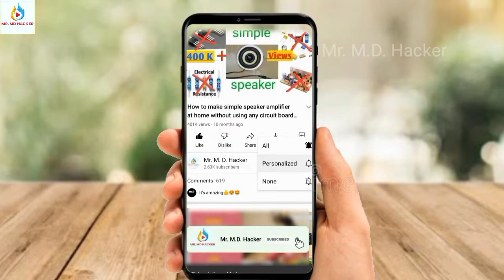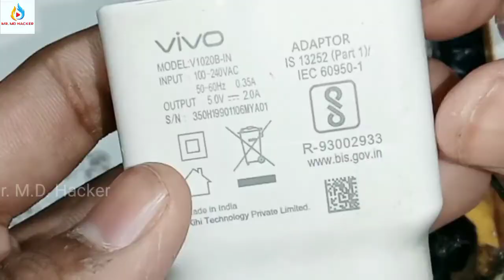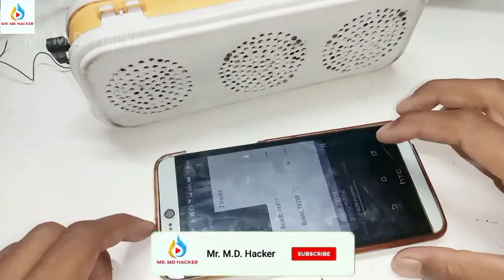How to make Bluetooth speaker with old pencil box || Powerful Bluetooth speaker || simple speaker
How to make powerfull Bluetooth speaker ||How to make Bluetooth speaker || simple speaker || simple Bluetooth speaker

Products link~
Audio cable~
AUX cable~
Bluetooth earphone~
rechargeable battery~
speaker socket~
volume controller ~
Male and Female connector ~

About this video:~In this video I'm show you to How to make powerful Bluetooth speaker at home

make your TV into amplifier or speaker and How to convert LED TV or TV into amplifier with RCA cable at Home ~